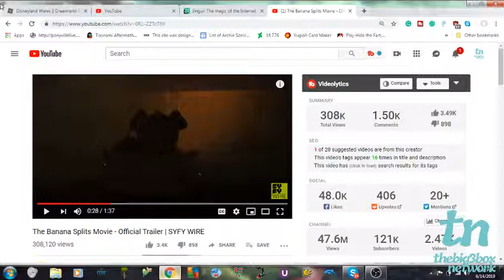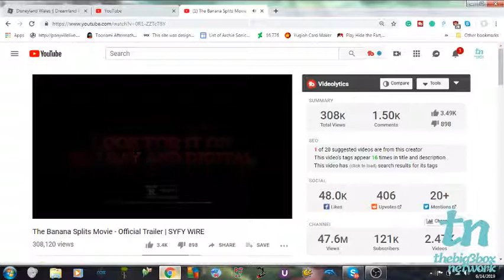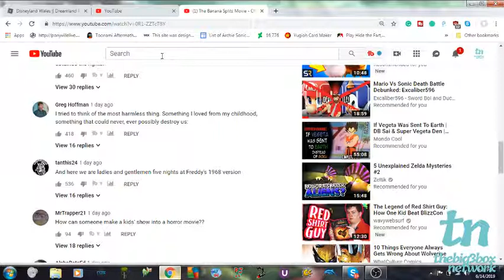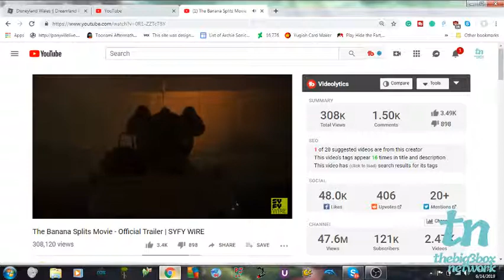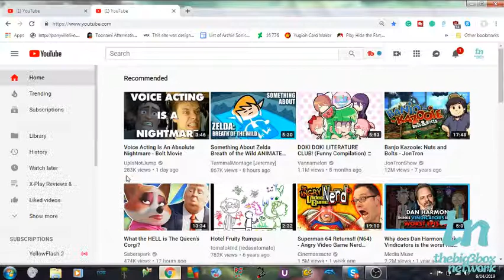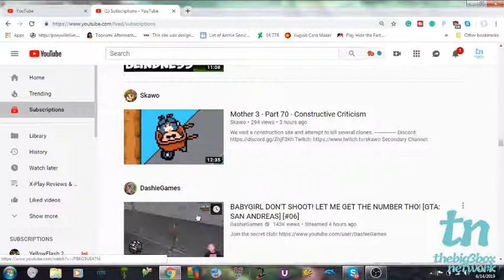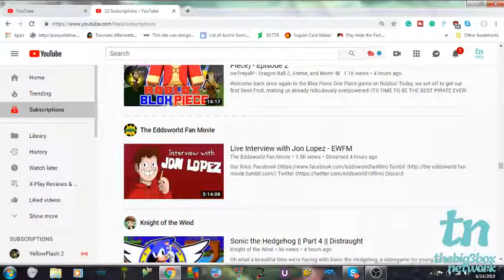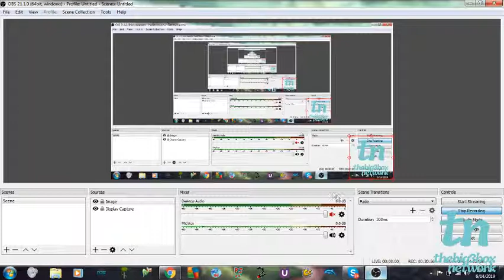bugsy prime and yanki b react to The Banana Splits movie trailer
I can't stop laughing at the very idea of this